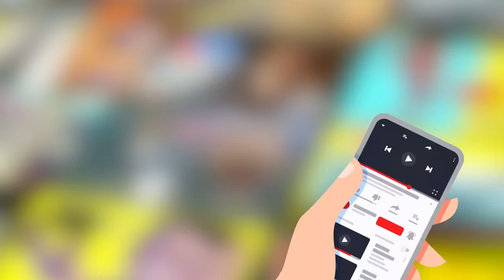Sea Monsters Caught Attacking Boats On Camera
It's time to witness some shocking sea monster attacks caught on camera!

Legal Stuff.